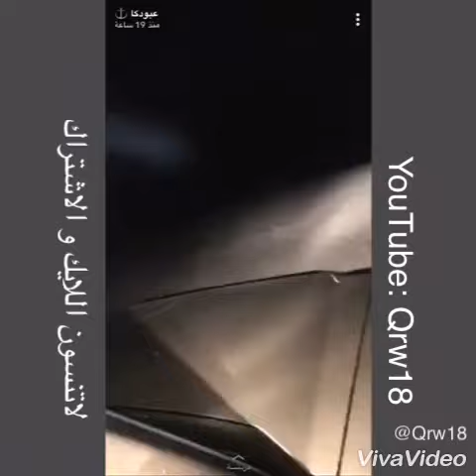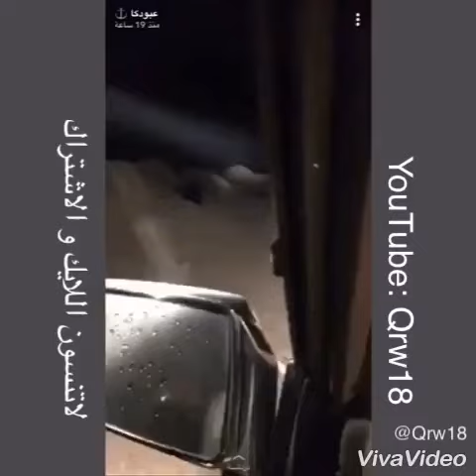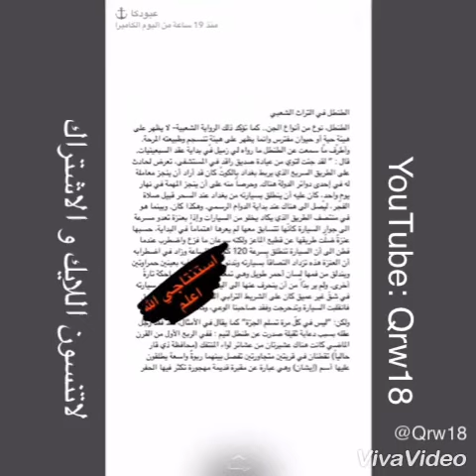مشهور كويتي يصور لحضة خروج جني له في البر +18